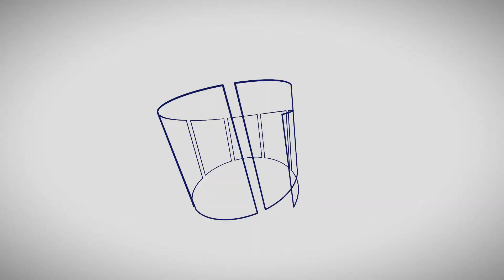TD 500 Videoanleitung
Gläserpoliermaschine TD500 Betriebsanleitung im Videoformat
Glaspolishingmachine TD500 video manual
- Weizenglas 3:36
- Weißwein 3:49
- Rotwein 4:10
- Schnapsglas 4:31
- Wasserglas 4:57
- Sektflöte 5:14
- Grappaglas 5:55